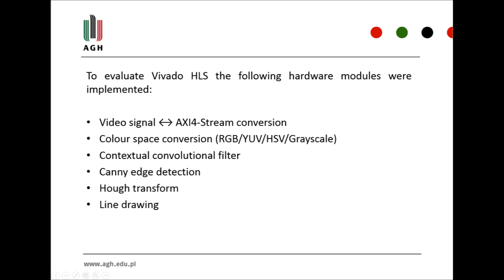Analiza możliwości wykorzystania Vivado HLS w implementacji wbudowanych systemów wizyjnych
Celem niniejszej pracy była analiza możliwości wykorzystania środowiska Vivado HLS w projektowaniu wbudowanych systemów wizyjnych. W pracy przedstawiono przegląd dostępnych narzędzi i środowisk generacji kodu RTL z języka wysokiego poziomu.
Zaprezentowano również opisane w dostępnych publikacjach systemy zaimplementowane z użyciem takich narzędzi. Następnie opisano algorytmy wykorzystane przy projektowaniu systemu detekcji linii na obrazie oraz ich implementacje sprzętowe. Ponadto scharakteryzowano platformę Zybo Zynq-7000 wykorzystaną do sprzętowej realizacji modułów. Dokonano również porównania metodologii programowania układów FPGA przy wykorzystaniu języków HDL oraz środowiska Vivado HLS.